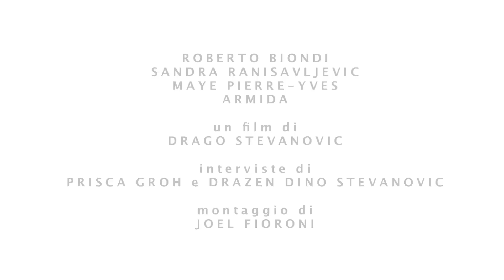IL RUMORE DELL'ANIMA - trailer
Un film di Drago Stevanovic. Produzione ISAF 2012.
In programmazione all'OTHERMOVIE LUGANO FILM FESTIVAL!
Proiezione il 10 novembre alle 17.30 presso il Cinestar di Lugano.